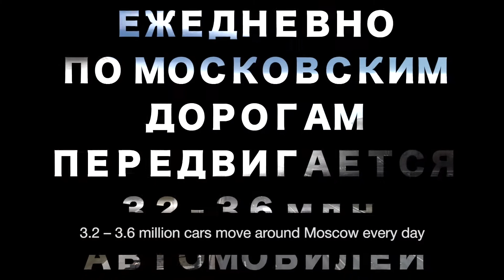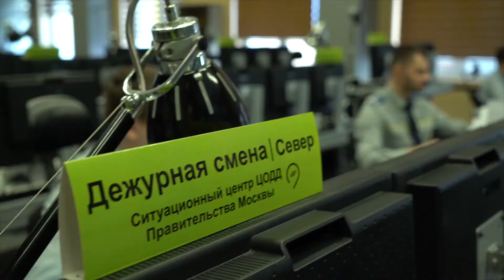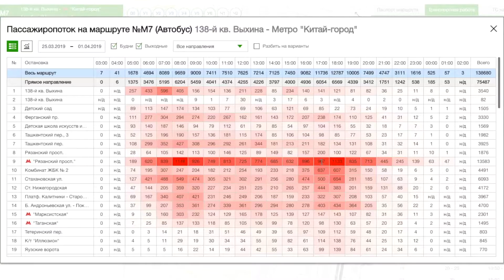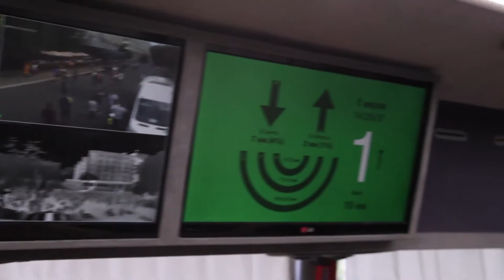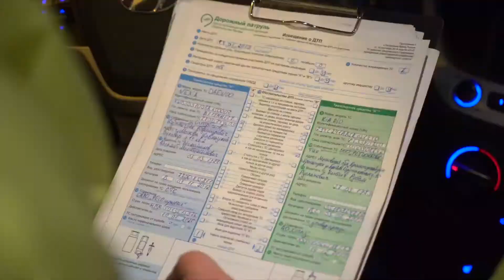The Intelligent Transport System (ITS) of Moscow